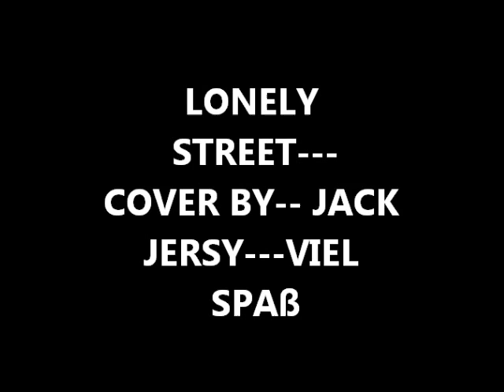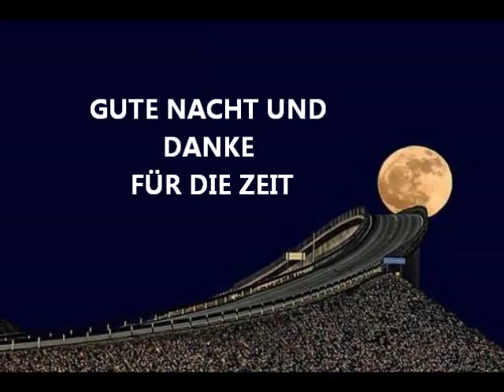LONELY STREET COVER BY JACK JERSEY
WEGEN PANNE IM PC--WURDE GELÖSCHT --JETZT WIEDER LADEN--